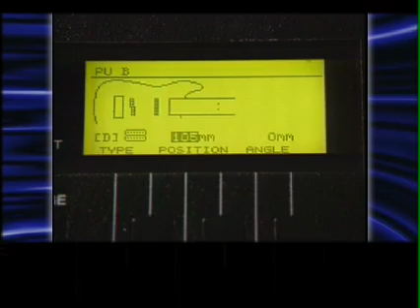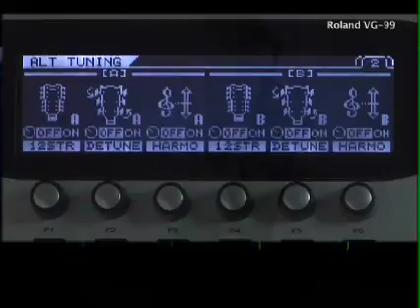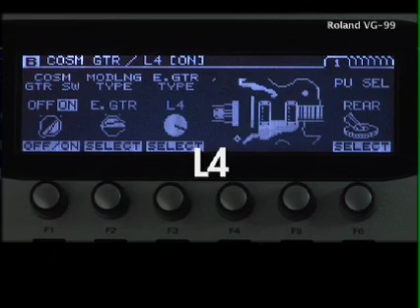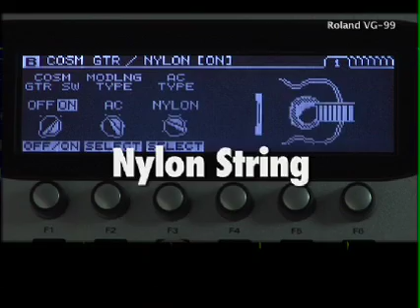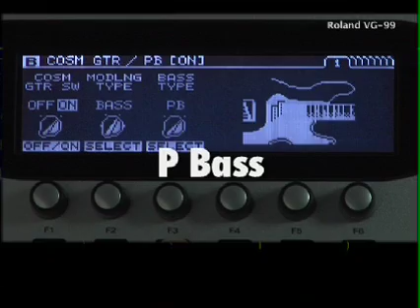Roland VG-99 Promo Movie (1/3)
Gundy Keller, Paul Hanson, Johnny DeMarco and Robert Marcello take you on a guided tour of the VG-99.